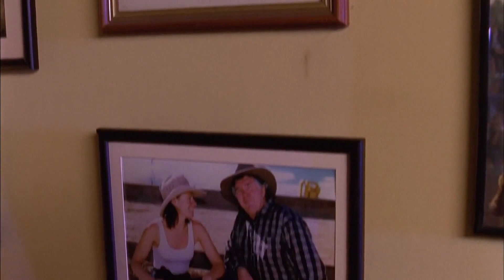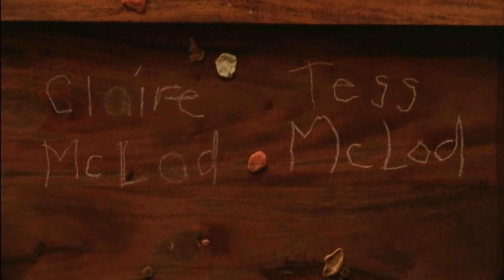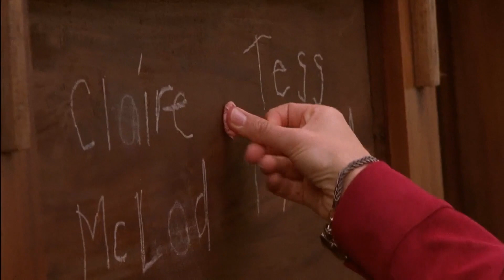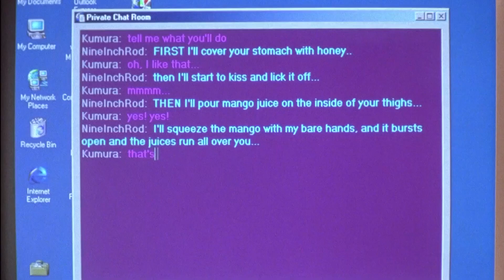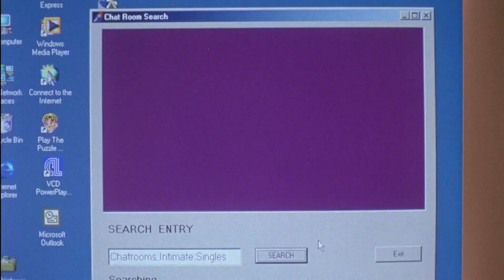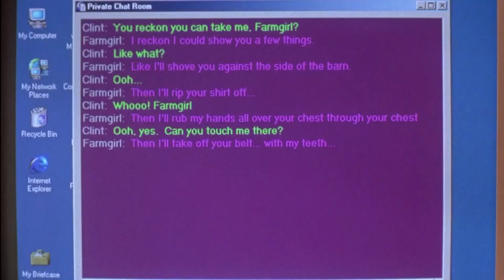Best of Claire & Tess | S1 | McLeod's Daughters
Watch the best scenes from S1 between the two McLeod's sisters. What a duo!